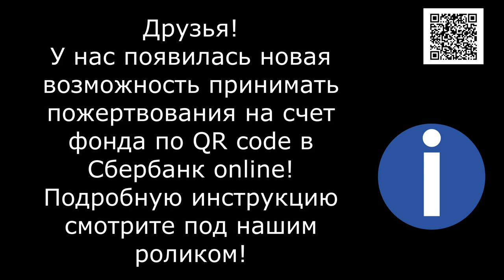Неделя Стольника/Five dollar week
Друзья! Самая большая проблема всех приютов это - КОРМ! Мы объявляем НЕДЕЛЮ СТОЛЬНИКА! Вы с нами?

1. Откройте мобильное приложение Сбербанк-Онлайн. (если нет, то скачайте из AppleStore или GooglePlay)

2. Перейти в раздел «Платежи»
3. Выберите «Оплата по QR или штрихкоду»

4. Наведите камеру на QR или штрихкод

5. Выберите карту списания и нажмите «Продолжить»

6. Сверьте реквизиты получателя и убедитесь в правильности Ваших данных

7. Нажмите продолжить и далее Подтвердить. Придёт СМС с номера 900, с информацией о платеже.

Голодные телефоны:
Билайн: 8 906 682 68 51
Билайн: 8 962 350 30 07
Теле2:  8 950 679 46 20

Our bank cards:
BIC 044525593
Получатель платежа: Valentina Silich

Visa Classic:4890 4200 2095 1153
The beneficiary of payment: Valeriia Utkina
Получатель платежа: Valeriia Utkina